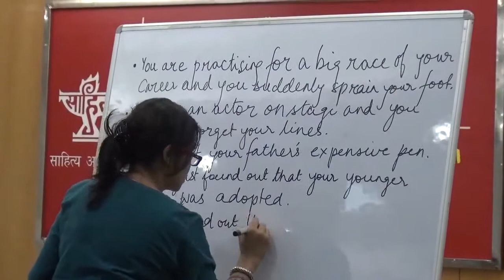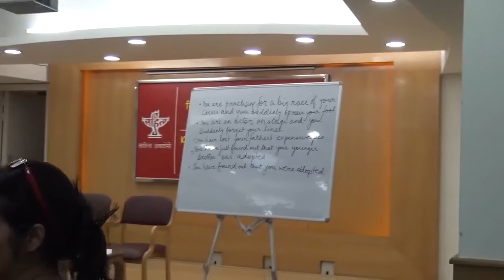Kissa-O-Kalam: The Speaking Pen 2017 (24 May 2017)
Third Day  (24 May 2017)
Kissa-O-Kalam: The Speaking Pen 2017.
An Annual Workshop on Creative Writing in Hindi and English
(From 22 to 26 May 2017).

Workshop Title: Exploring Forms of Writing - Short Stories and Poetry.